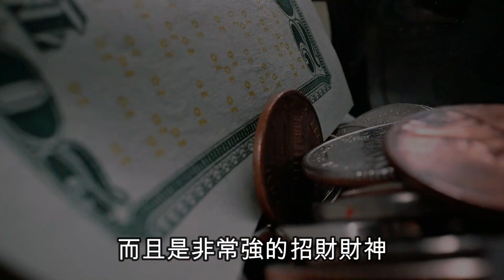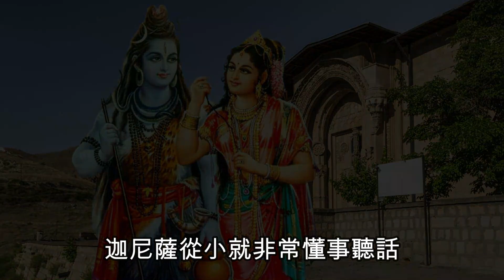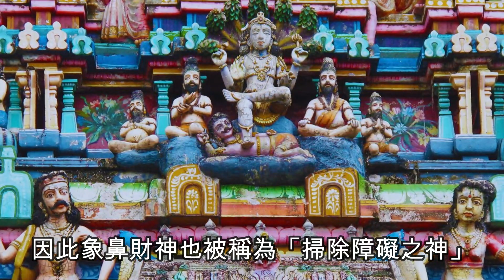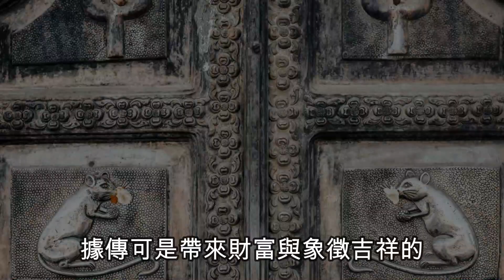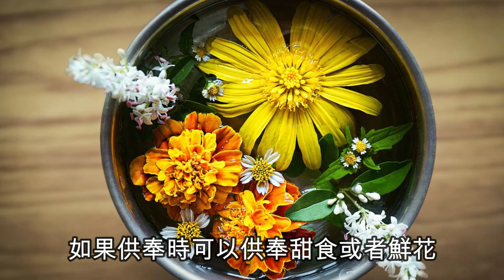象神的超強招財力 | 象頭神的由來 | 象鼻財神代表財富智慧幸運 | 印度最高人氣十億人膜拜之神 | 任運自在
二大神祉的孩子，象頭人身的由來，能破除一切障礙帶來美好財富滿願

任運自在